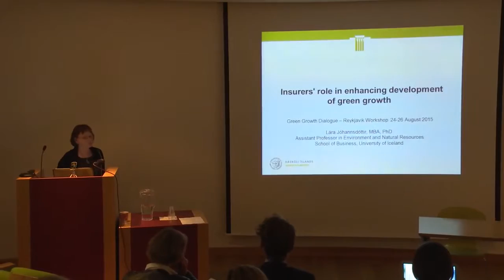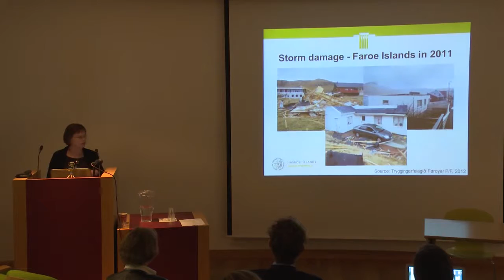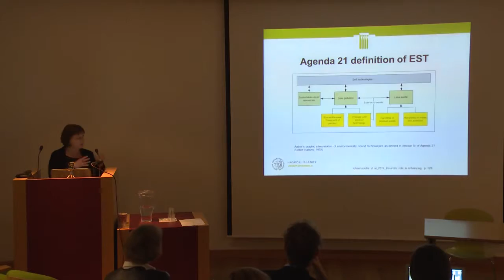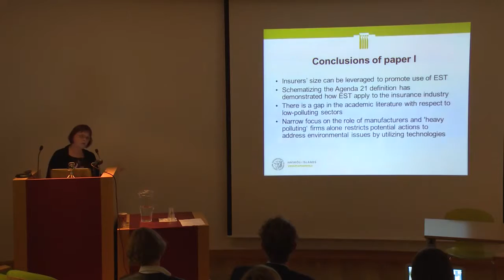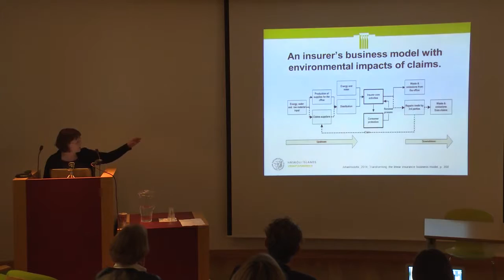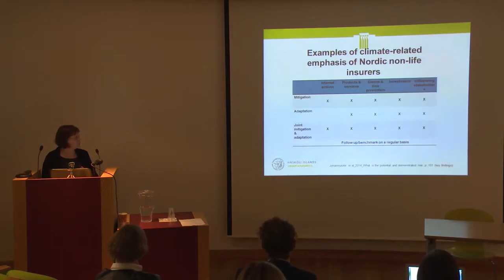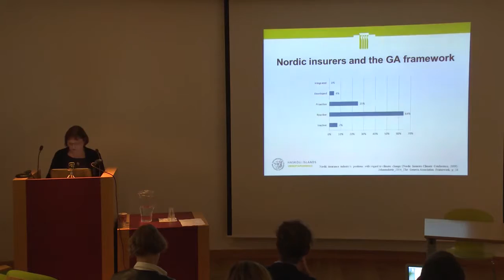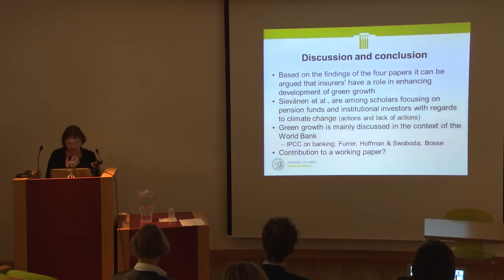Lára Jóhannsdóttir, Insurers' Role in Enhancing Development of Green Growth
The Green Growth Dialogue is a West Nordic-Canadian network and a series of workshops in the West Nordic region managed by The University of the Faroe Islands.